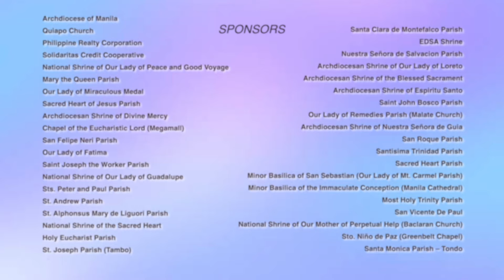20 Percent Episode 175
20 PERCENT: Programang Puno ng Puso Para sa Mga Seniors
"The Grace of Grandparents" (July 2024 Series) with Mrs. Emmie Alfaro.